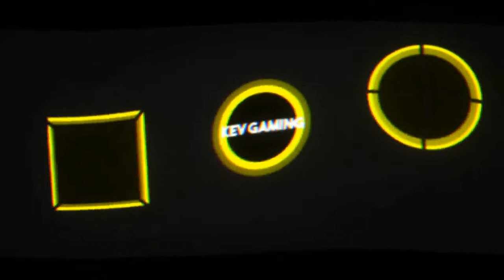Let's Play F1 2020 Karriere Saison 1 #53 Japan Qualifikation